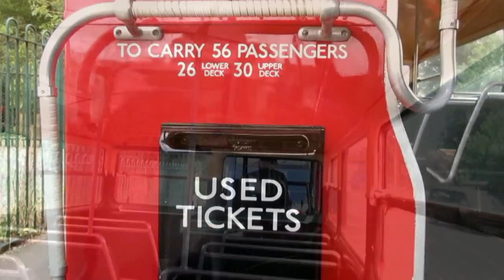London Bus Company 1950 AEC Regent III - RT1790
This is a ride on board London Bus Company RT1790, a 1950 AEC Regent III.

In this video RT1790 is running a route 339 from the Two Brewers Public House in Chipping Ongar to North Weald station, for the Epping-Ongar Railway.

This was filmed in the afternoon on June 19th, 2022